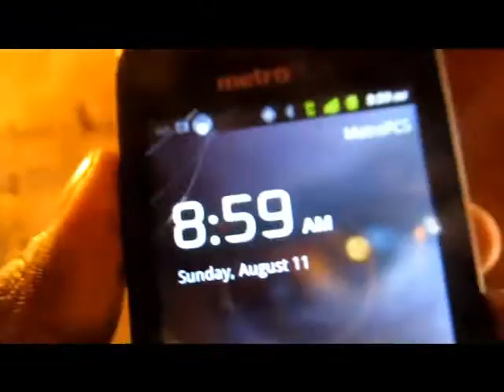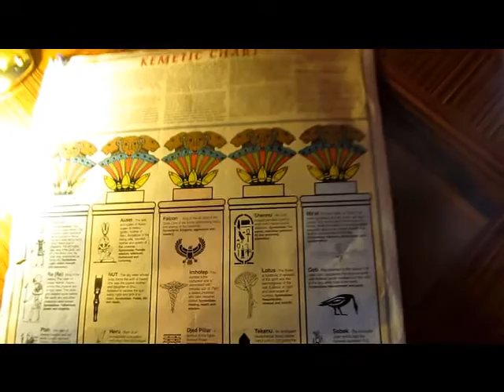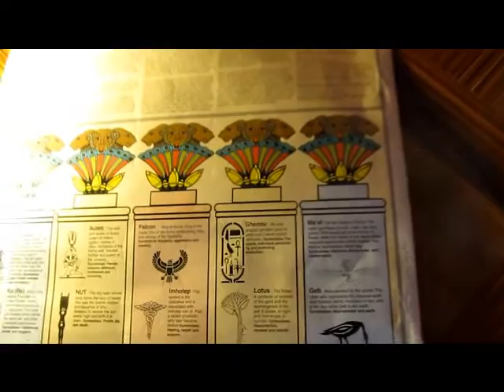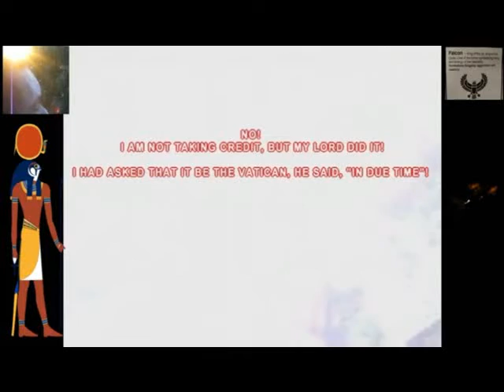BREAKING NEWS 8/11/13. HERE COMES THE BROADSIDE! MUCKLE RESPOND TO THE ILLUMINATI AND FEDS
I AM NOT GOING TO TAKE IT ANY MORE!  IT IS A SPIRITUAL WARFARE. ARMAGEDDON COMES TO EARTH